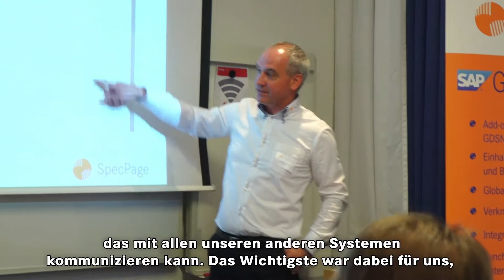ROI Customer Statement - SpecPage